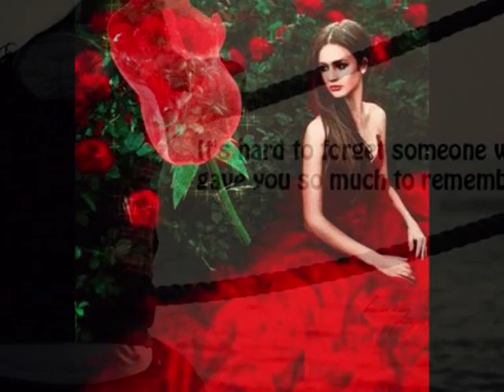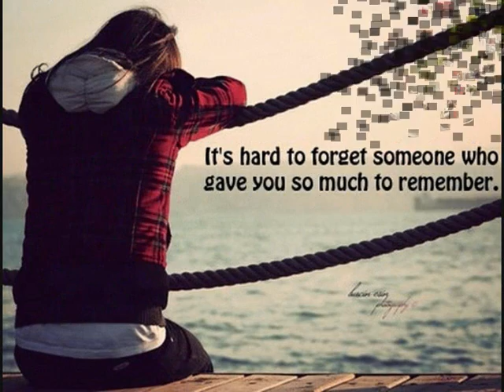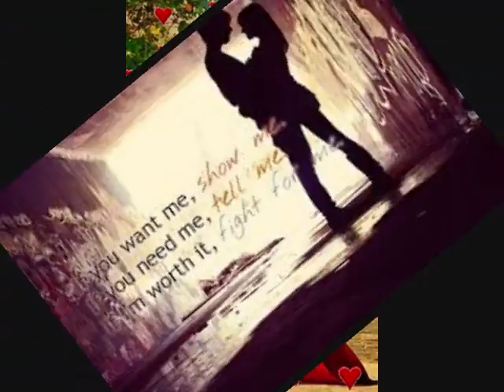Mazayar Fallahi: Gole Nazam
گل نازم دلم تنگه
نذاشتن پیش هم باشیم
باید هر دو جدا ازهم
شریک درد و غم باشیم
دلم تنگه واسه چشمات
دلم تنگه گل نازم
منم مثل تو دلگیرم
می دونم عاقبت یک شب
از این دلتنگی می میرم
نگی از تو جدا بودم
اگه پرسیدن اون کی بود
نگی من بی وفا بودم